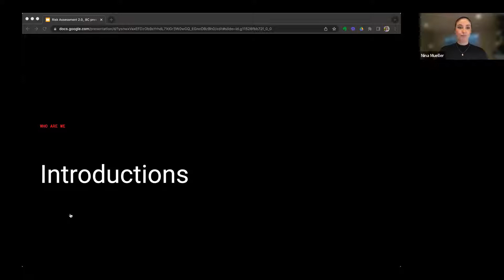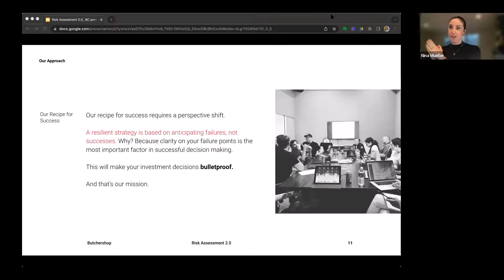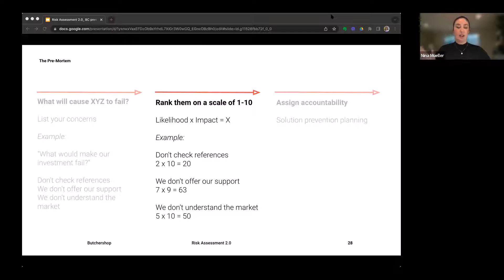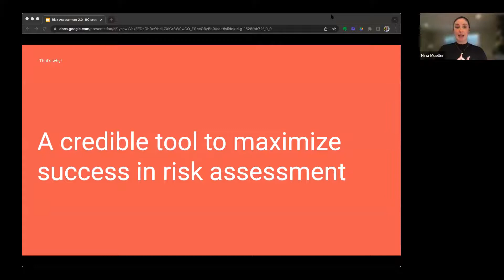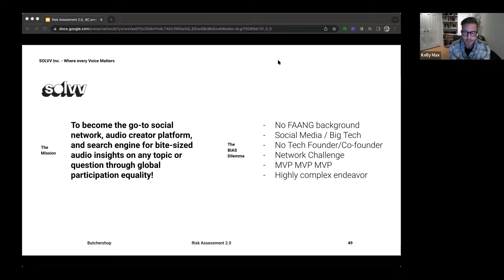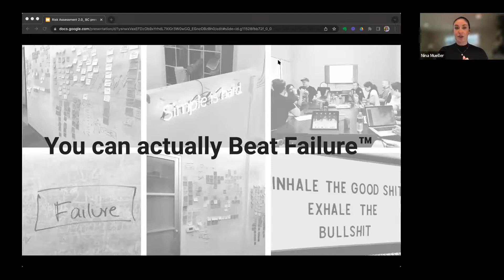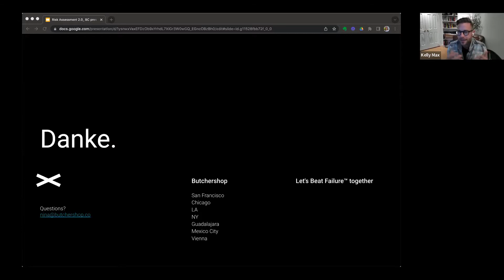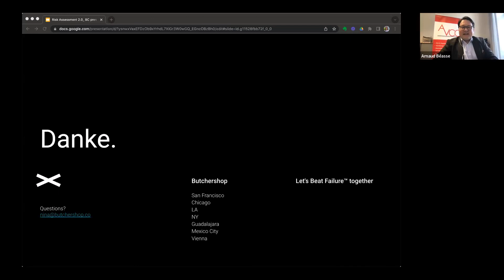Risk Assessment 2.0 for Investors & fast-growing Companies – AVCO DEEP DIVE with Butchershop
AVCO DEEP DIVE - March 30, 2022

Topic: Risk Assessment 2.0 – The pre-mortem Method for Investors & fast-growing Companies

Risk assessment is the bread and butter of every investor being a vital element of a successful investment and a strong portfolio. The goal is to keep the measurable risks when investing as low as possible.

In this edition of AVCO Deep Dive, Nina Mueller, Global Program Director at Butchershop® Global, gives insights on the company's Risk Assessment 2.0 approach - The pre-mortem Method for Investors & fast-growing Companies - and answers the following questions, among others:
- How does an investor identify the right investments with its allocated risks?
- How to integrate proper assessment tactics?
- How to learn from proven tools already taken root in Silicon Valley like the ‚failure question‘: ‚What would cause you to fail?‘
- How can investors contribute to the strategic prevention of failure?